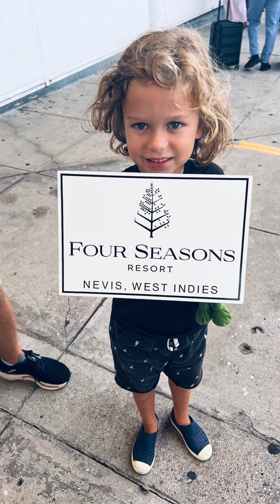Magic at Four Seasons Nevis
A stunning resort with an amazing team.

After arrival at The St. Kitts airport we were taken to the harbor where we boarded a 12 ish minute boat ride to the Four Seasons Nevis.

We were there for the Sea Turtle Conservation Week where we learned about the work that goes into saving sea turtles through education, research & advocacy for the sea turtles in Nevis 🐢

We enjoyed a catamaran snorkel trip, lobster at Mango, massages at the amazing spa, yoga with views of the sea and volcano, dancing under the stars, local dinner at Sunshine’s, a monkey excursion, and chilling at the fabulous beach and pools.

Our rooms were perfect! We were always welcomed with amenities and gifts every time we came back to the room ❤️ So comfortable, beautiful and stunning views.

Absolutely received the Four Seasons treatment throughout the trip. The team is so caring, thoughtful and such a treat to be around.

Four Seasons Nevis thank you for a trip we will remember forever. Adore you!!! Clients will too ❤️❤️❤️✨👌🏽